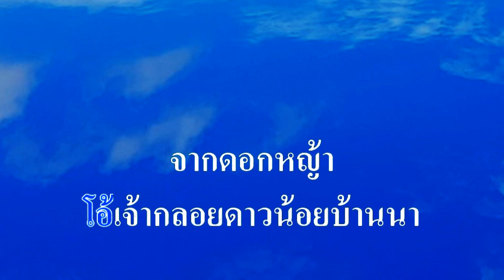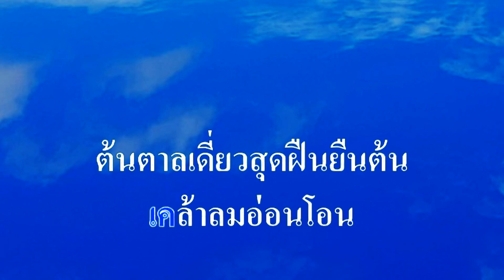♬เสียงขลุ่ยเรียกนาง คีย์ผู้หญิง ต้นฉบับ ศรคีรี ศรีประจวบ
ศิลปิน:ศรคีรี ศรีประจวบ